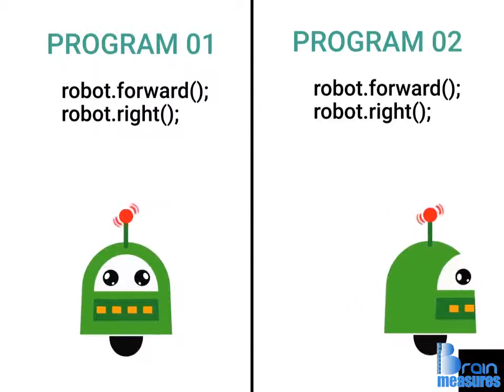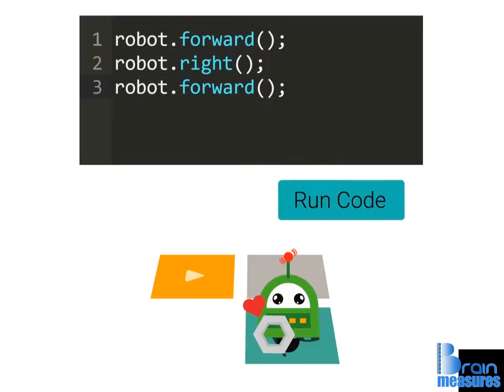Section 1 l Lecture 3 l Giving a Command Being Precise With Our Instructions l Programming For Kids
Programming for kids videos have been developed to help kids learn programming the easy way, this course is for anyone who wants to learn programming and coding, this course starts with basic concepts and gradually moves towards the complex topics but the basic focus is to help kids and beginners learn coding fund and easy way, these videos lesson are absolutely free and developed by TeachingBharat so that kids who want to learn to program, coding can do so and what matters is their interest, not hefty monetary tags associated with these courses which make the skill reserved for privileged few.